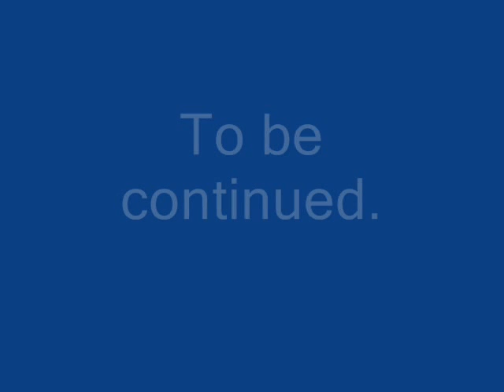The journey part 2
Mario and the hippie is back!!!